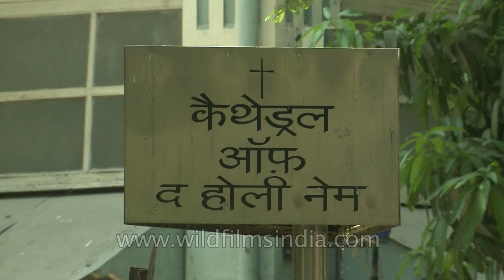Cathedral of the Holy Name, Mumbai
The Cathedral of the Holy Name is a Roman Catholic cathedral belonging to the Latin Rite in the Indian city of Mumbai and the seat of the Archbishop of Bombay and headquarters of the Archdiocese of Mumbai.

Mumbai  formerly known as Bombay, is the capital city of the Indian state of Maharashtra. It is the most populous city in India, and the fourth most populous city in the world, with a total metropolitan area population of approximately 20.5 million. Along with the neighbouring urban areas, including the cities of Navi Mumbai and Thane, it is one of the most populous urban regions in the world. Mumbai lies on the west coast of India and has a deep natural harbour. In 2009, Mumbai was named an Alpha world city. It is also the wealthiest city in India, and has the highest GDP of any city in South, West or Central Asia. Mumbai has been ranked 6th among top 10 global cities on billionaire count, ahead of Shanghai, Paris and Los Angeles.

Source: Wikipedia